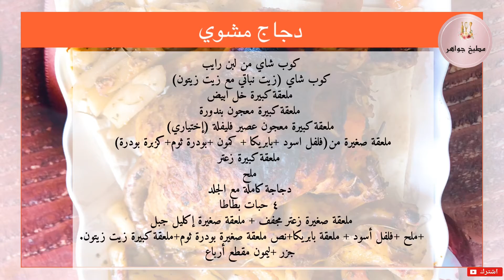دجاج مشوي بالفرن بتتبلية لذيذة نفس طعم المطاعم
⭐️ فضلا وليس أمرًا ادعمنا بالايك والاشتراك😍

مرحبا بكم في مطبخ جواهر 🤩😍💖

كوب شاي من لبن رايب
كوب شاي (زيت نباتي مع زيت زيتون)
ملعقة كبيرة خل ابيض
ملعقة كبيرة معجون بندورة
ملعقة كبيرة معجون عصير فليفلة (إختياري)
ملعقة صغيرة من(فلفل اسود +بابريكا + كمون +بودرة ثوم+كزبرة بودرة)
ملعقة كبيرة زعتر
ملح
دجاجة كاملة مع الجلد
٤ حبات بطاطا
ملعقة صغيرة زعتر مجفف + ملعقة صغيرة إكليل جبل
+ملح +فلفل أسود + ملعقة بابريكا+نص ملعقة صغيرة بودرة ثوم+ملعقة كبيرة زيت زيتون.
جزر +ليمون مقطع أرباع

لتواصل معنا عبر مواقع التواصل الاجتماعي

🌟قم بزيارة صفحاتنا على مواقع التواصل الاجتماعي 🌟